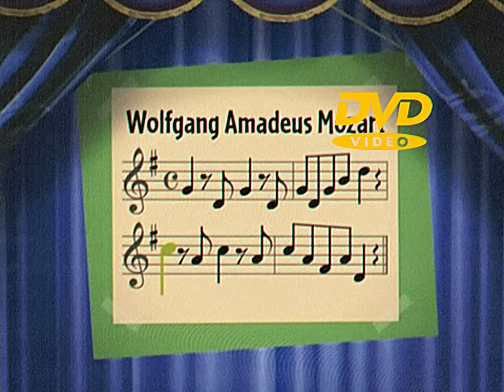Einstein's S1 13-20 long style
I do not own the rights to little Einstein's nor the music used in the show, this is a transformative fan edit. please like and subscribe for more little Einstein's content and edits.